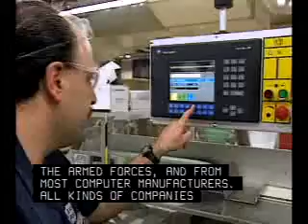Computer Operator Jobs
Computer Operator job description. Learn about Computer Operator jobs, responsibilities, salaries and more.